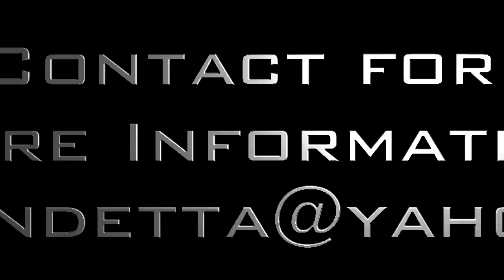KilianVendetta - New Show Starting October 2012. We need you!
Song: Audiomachine - Akkadian Drums